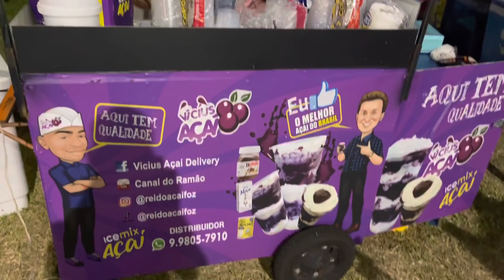DENIS EX-ENTREGADOR COMPROU 2 DE 500 ML 😍😍😍